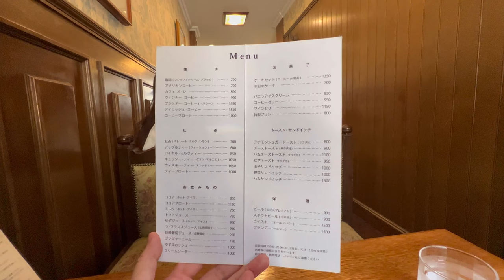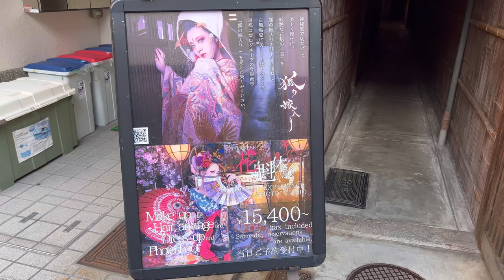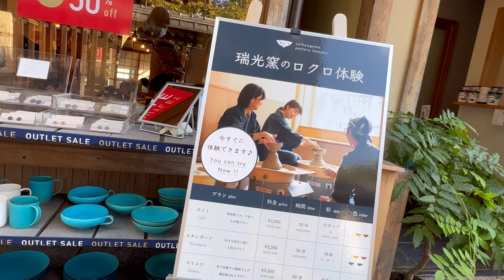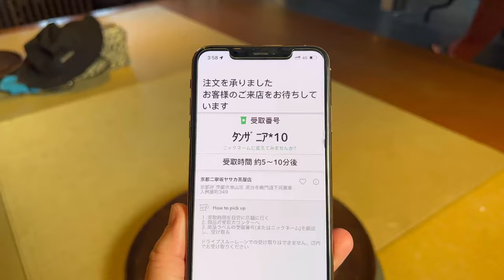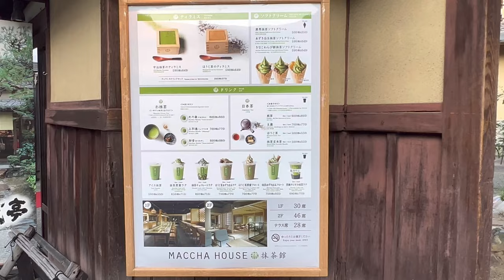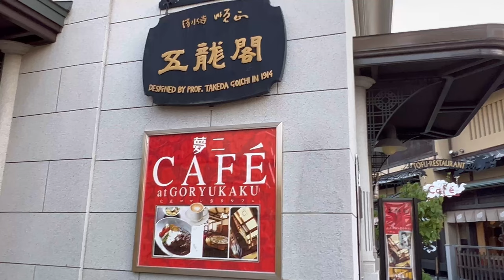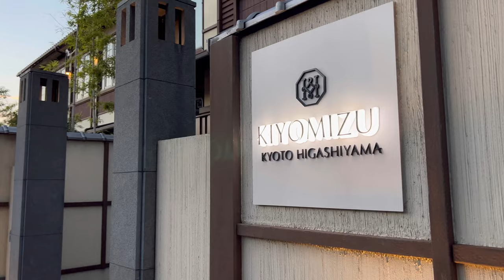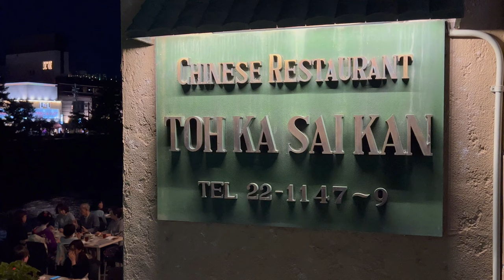Sannenzaka & Ninenzaka-Kyoto | Anywhere But Home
Revisiting this popular tourist spot before Japan opens its doors to foreign visitors post pandemic.